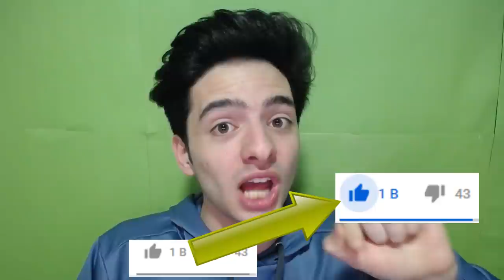BÜTÜN COİNSİM GİTTİ ! (Gözün Kapalı Elite Oyuncu Al) FIFA Mobile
Ben Koray, bu video da çarkchallenge çarkı çevir çıkanı yap a devam ediyoruz ve elite oyuncu sil gözün kapalı elite oyuncu al gibi eğlenceli ve zor lu görev ler var edit çok uğraştırdı bir beğeni yi çok görmeyin iyi seyirler